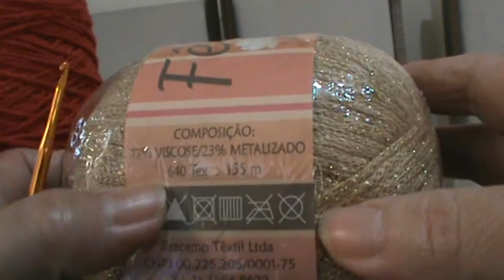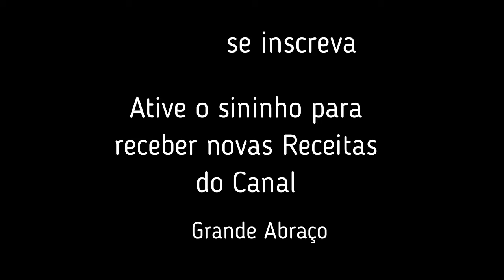Sousplat Natalino de Crochê (Passo a Passo Sousplat em Crochê)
Queridas Amigas Crocheteiras este vídeo é de um Sousplat feito em Crochê lindíssimo para o Natal,onde dou todo o passo a passo no decorrer do vídeo vem pra cá e me acompanhe ,se não é inscrito se inscreva e deixe o sininho ativado para receber todas as publicações das novas receitas, espero que goste deste passo a passo ,Grande Abraço
Lista Material: fio 6 Euro Romã vermelho
                         fio Dourado Fênix cor 2020 ou qual quer outro fio Dourado que você achar na sua cidade mais grossinho
                       agulha crochê 4 ou 5
                      tesoura

Curso para quem  quiser se  aprofundar mais no Crochê obs: está com preço promocional
A quem tiver interesse indico este curso de  uma espiada  abaixo  no Curso :
          Sobre o Curso Nele você encontra:
3 mil Gráficos de Croche e Amigurumi, 44 vídeo Aulas e Bônus de vários
ebooks. Não deixe de Conferir a Página de Vendas.

E aqui Neste outro Curso é o Curso Completo de Amigurumi com Receitas Exclusivas confira no clicando no link aqui abaixo
vale muito este você recebe mais de 1300 receitas de Amigurumis